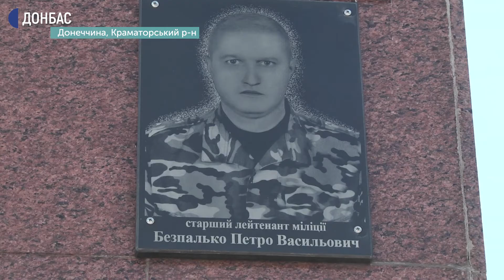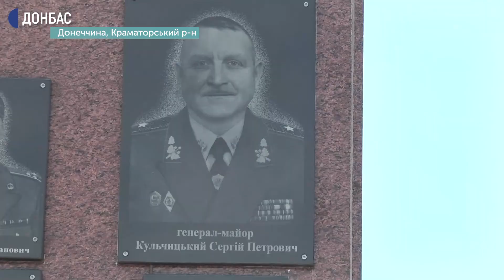На Донеччині вшанували пам'ять загиблого екіпажу військового гелікоптера Мі-8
29 травня на Донеччині поблизу Слов'янська вшанували пам'ять загиблого екіпажу військового гелікоптера Мі-8. Сім років тому близько 12:30 борт повертався з завдання в зоні бойових дій на четвертому блок-посту на горі Карачун та був обстріляний російськими окупантами з ПЗРК